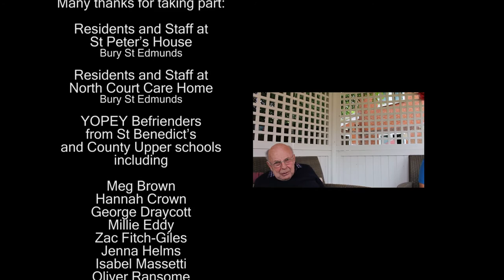YOPEY Befriender – where young people help elderly people with dementia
Young People of the Year, also known as YOPEY, runs YOPEY Befriender. YOPEY Befriender involves young people from secondary schools volunteering to visit lonely old people in care homes. The young people are given training on how to relate to elderly people living with dementia and supported in care homes to befriend the residents.